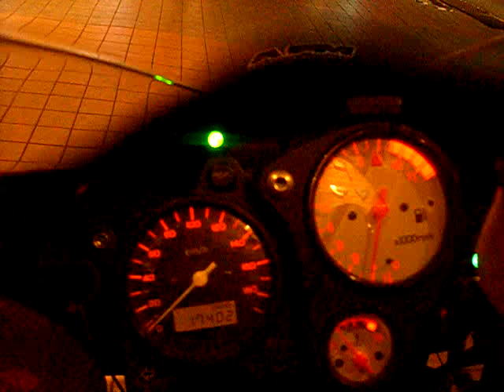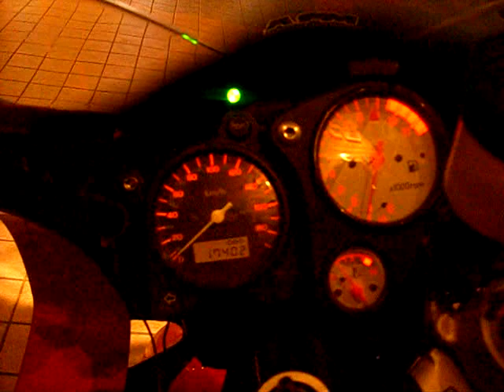ゆき姉 VTR1000 FIRE STORM VTR1000F ファイヤーストーム HONDA